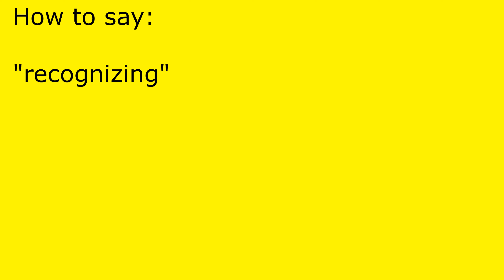How to pronounce recognizing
recognizing pronunciation.